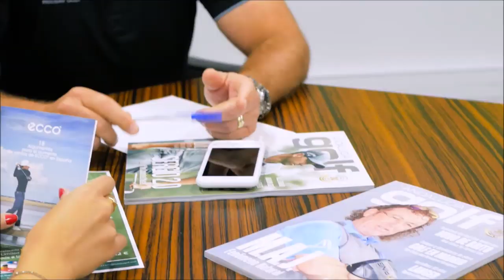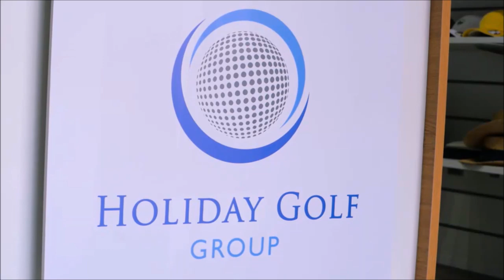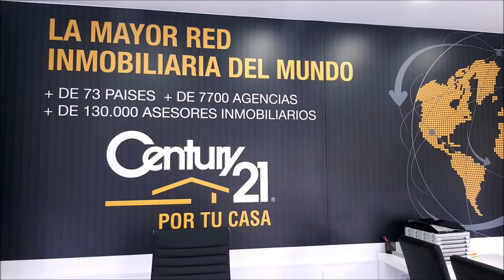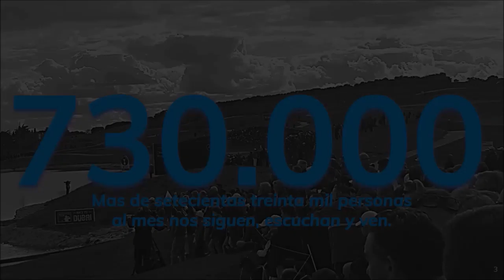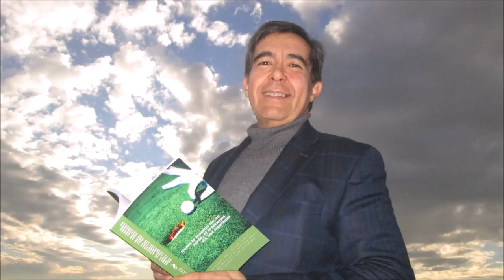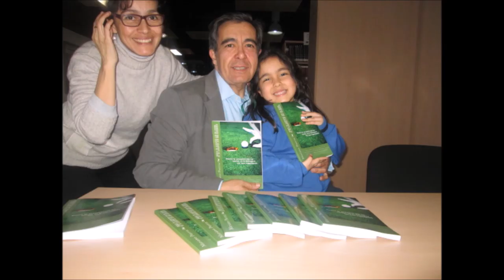107 TOMANDO EL APERITIVO ESPECIAL QUEDATE EN CASA CON AARÓN GUERRERO "CHECHU" EN MEDICO DE FAMILIA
107 TOMANDO EL APERITIVO ESPECIAL QUEDATE EN CASA CON AARÓN GUERRERO "CHECHU" EN MEDICO DE FAMILIA junto a Mariano Puerta Director de Coaching Golf Radio y TV . Un programa de PUMA3 Productora
730.000 personas, al mes, interesadas en el golf, el turismo, la gastronomía, deportes….
3 programas semanales, más de 600 en 3 años.